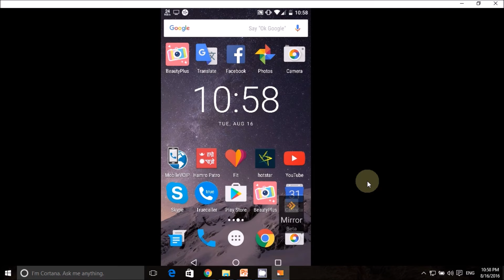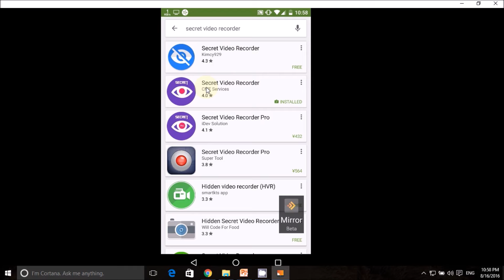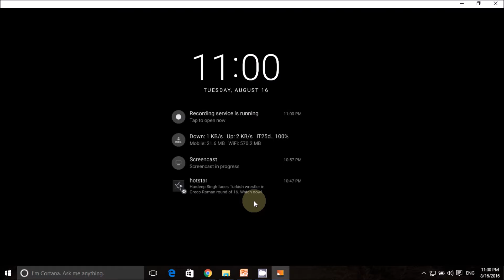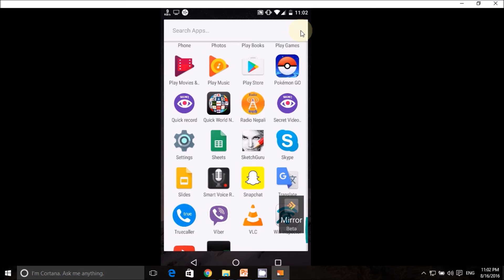मोबाइलबट कसरि सेक्रेट विडियो रेकर्ड गर्ने?[Secret Video Recorder in your Mobile ]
तपाइको मोबाइलबट कसरि सेक्रेट विडियो रेकर्ड गर्ने ?
How to use Secret Video Recorder in your Mobile?